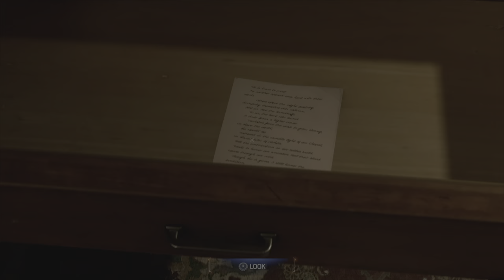Kraven knew the secret of Venom |Spiderman 2 Gameplay PS5 4K| Hindi